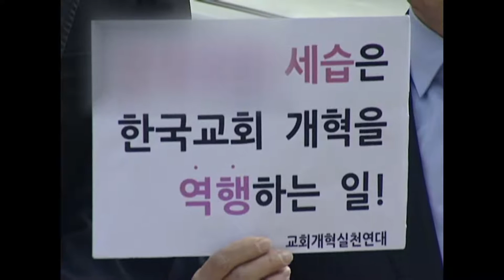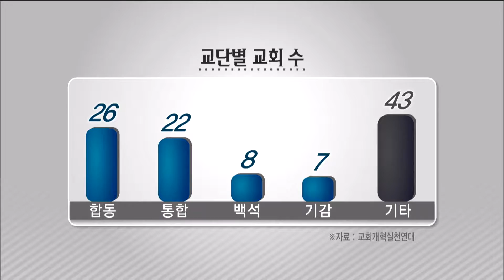[CBS 뉴스] 교회 상담 이유 들여다보니..'목회자 문제'가 대부분